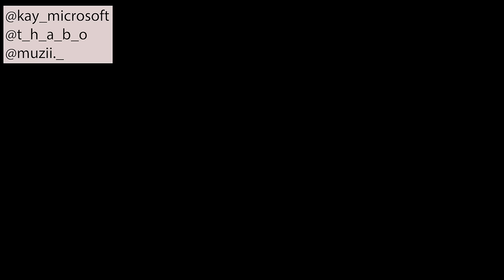uBaba kaDuduzane (Gqom Edition)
In true Mzansi style, EFF leader Julius Malema's popular reference to President Jacob Zuma as "Duduzane's father" has been turned into a turn-up gqom track that is doing the rounds on social media.

Duduzane Zuma is one of president Zuma's sons, who is a confirmed business associate of the Gupta family.

The reference gained popularity during the recent vote of no confidence through a secret ballot in an attempt to "oust"  Zuma as the country's president. The EFF refused to refer to  Zuma as the president and instead called him "Duduzane's father" much to the annoyance of ANC parliamentary members.

Julius has previously explained that the EFF's decision to address Zuma as Duduzane's father stems from their understanding that a president is the nation's father and they don't believe Zuma is "worthy" of the title.

Mzansi once again proved it has no chill, as they praised the song that has since dominated social media.

The upbeat track has been mashed with a video of Zuma and another unknown guy dancing to the beat.

Catch us on the Socials